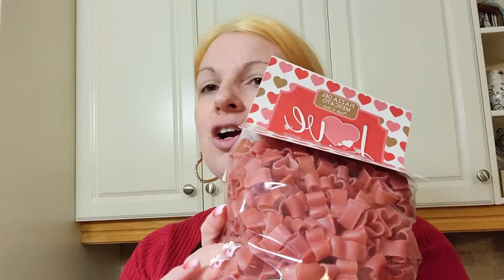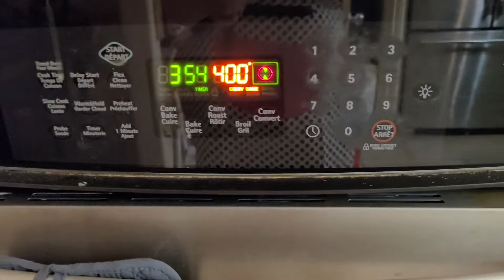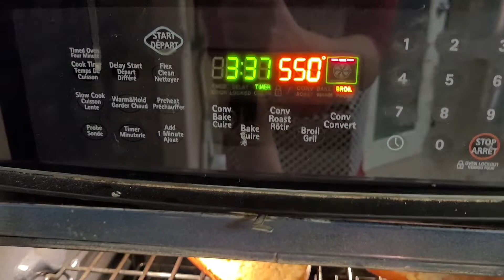Making Valentine's Dinner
In this video, I will show you how I made a quick and easy Valentine's dinner.